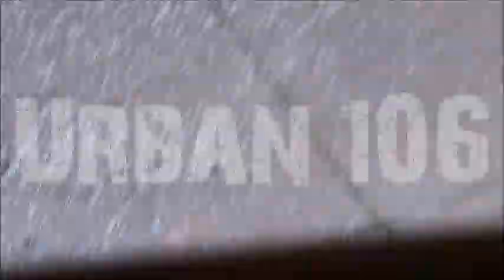| Presentación camperas Colegio Nacional | Urban 106 En todas partes | 07